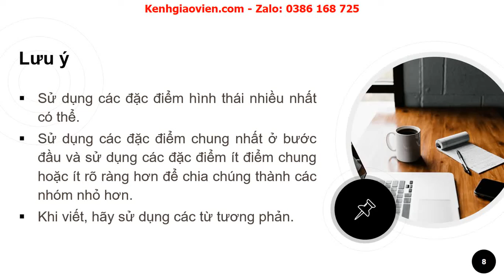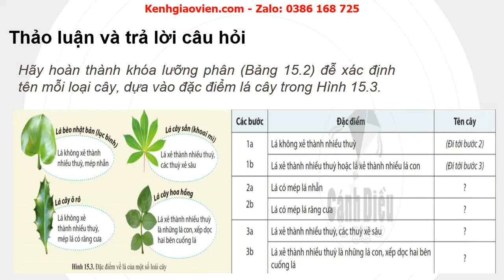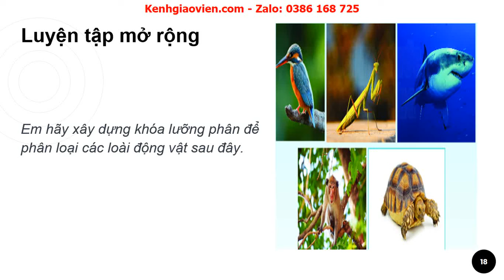Giáo án powerpoint bài 15: Khóa lưỡng phân | GA Khoa học tự nhiên 6 Cánh diều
Phía trên là giáo án Powerpoint hay còn gọi là giáo án điện tử, giáo án trình chiếu bài 15: Khóa lưỡng phân - sách Khoa học tự nhiên 6 Cánh diều. Giáo án được làm hướng tới phong cách hiện đại, đẹp mắt để tạo sự hứng thú cho học sinh.
Ngoài ra, chúng tôi có đầy đủ giáo án powerpoint các bài khác trong chương trình sách giáo khoa Khoa học tự nhiên 6 Cánh diều. Tin chắc rằng: Khi sở hữu bộ giáo án này, việc dạy của thầy cô sẽ trở nên nhẹ nhàng và đạt hiệu quả tốt.